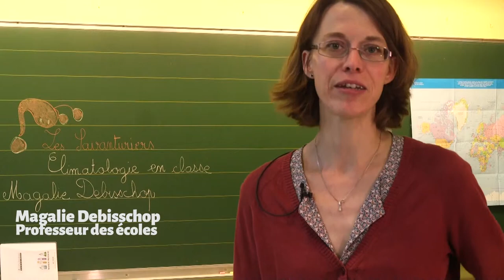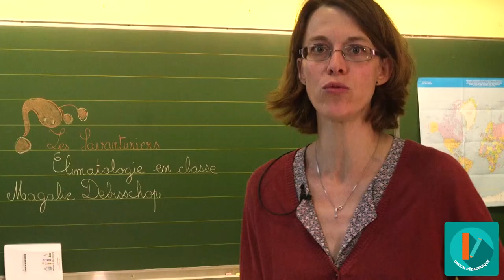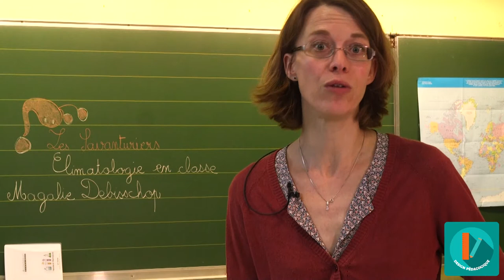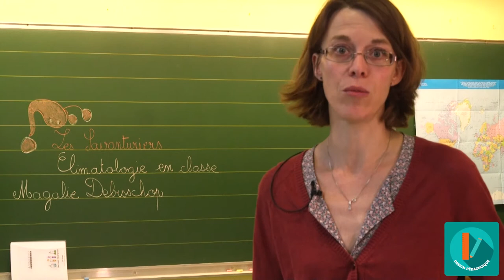MOOC - Climatologie - Des compétences multiples MD-11/12